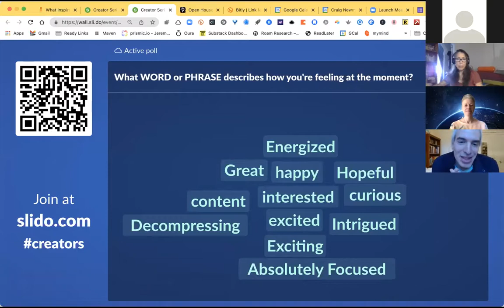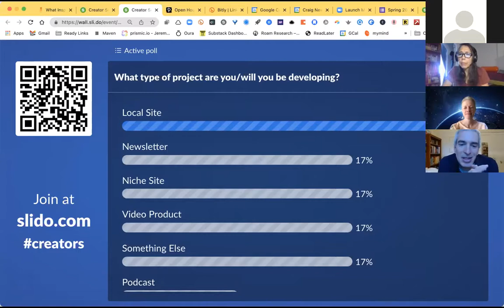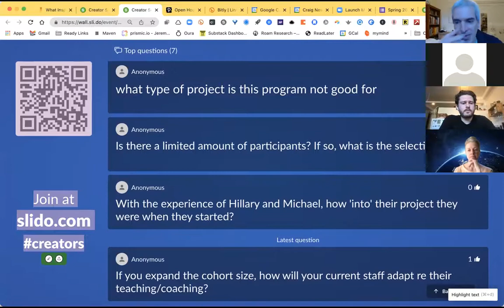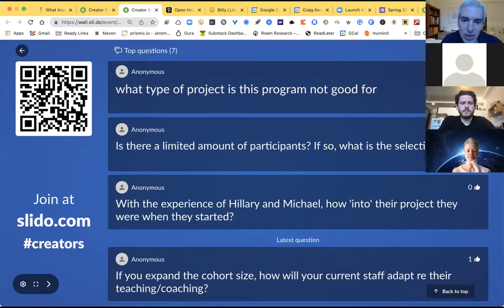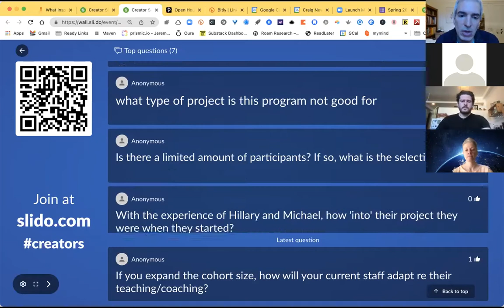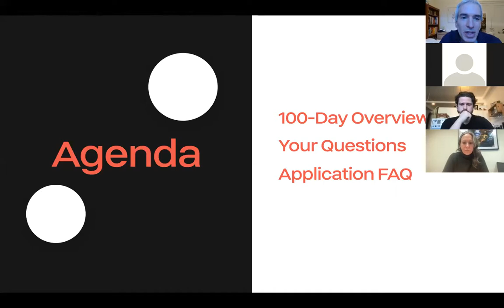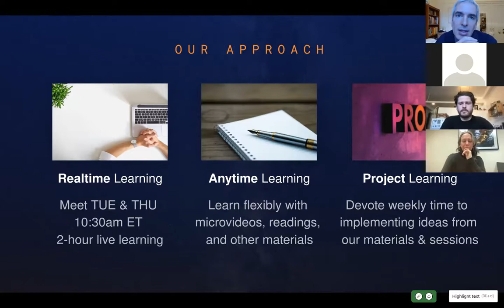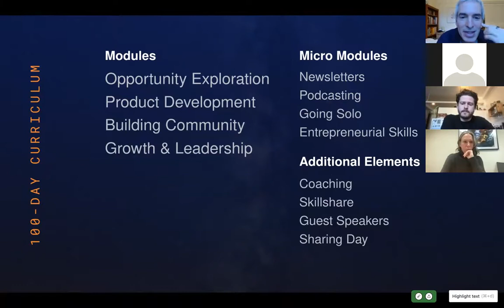Journalism Creators Program Open House - Spring 2022